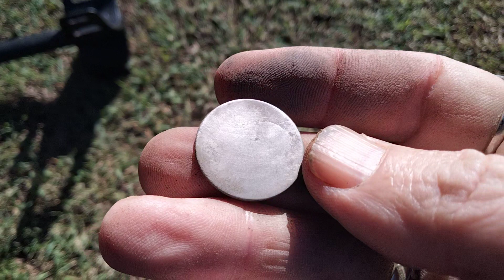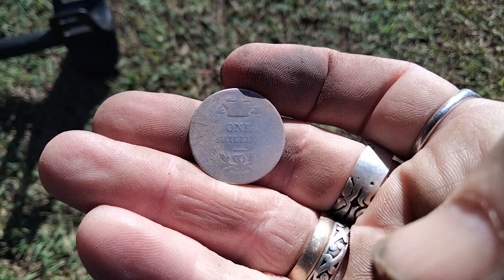the full clip finding my 1st William the IV silver shilling!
so after reviewing the video I posted yesterday I was devastated to see that I'd accidentally trimmed the finding of the KG 3 silver shilling coin short 😭 so here it is in its entirety! 🙂👍⛏️